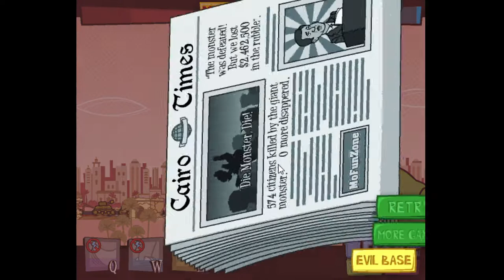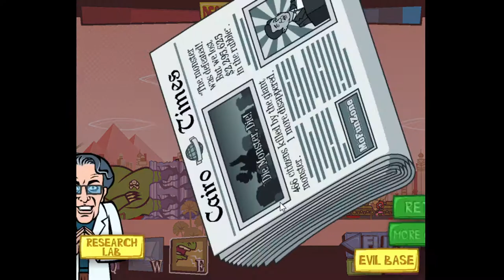Let's Play Days of Monsters | Episode 1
Episode 1 of my no commentary Let’s Play of Days of Monsters

In this series:
I will play a Flash game I’m fond of through FlashPoint. My main goal is to reach and clear level 20, which is how you win the game. Along the way, I will attempt to get all of the permanent stat bonuses.

In this episode:
I start the game, get some parts, and lose to the Mecha-Hero X.